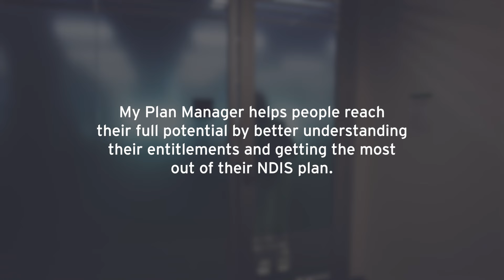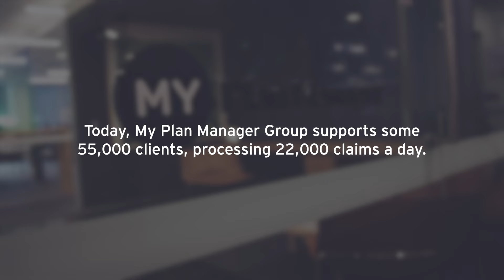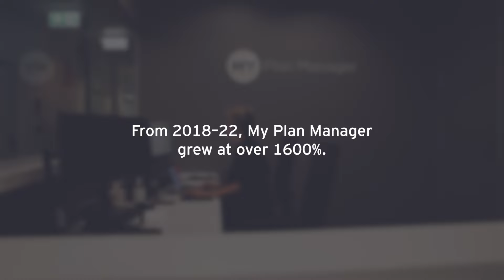EY Entrepreneur Of The Year Australia 2023 National Finalist - Claire Wittwer-Smith, My Plan Manager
Watch conversations with our seven finalists who bring a brighter world to life with passion, persistence, and an artist’s eye for the original.

Through My Plan Manager, Australia’s largest National Disability Insurance Scheme provider of plan management services, Claire is bringing equality, choice, and control to over 50,000 people with disability.